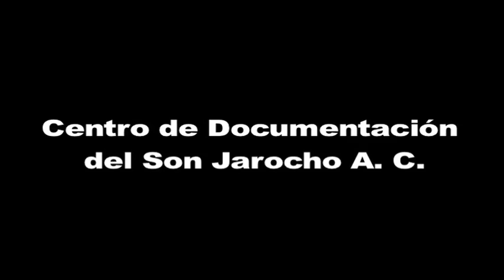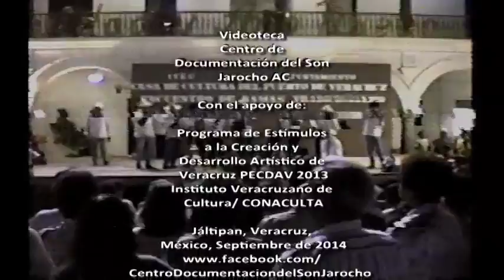52.- San Andrés Tuxtla. La Rama, Veracruz 1994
En el año de 1994 se realizó un Encuentro de Ramas en el puerto de Veracruz. Las imágenes corresponden al grupo de jaraneros de San Andrés Tuxtla tocando La Rama en el encuentro.

Centro de Documentación del son jarocho

Digitalización
Gabriel Fields